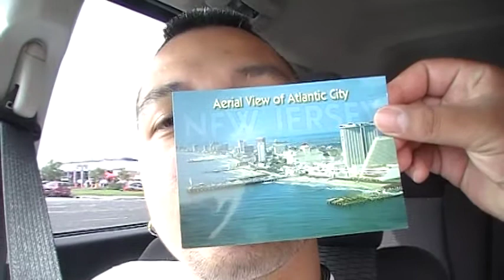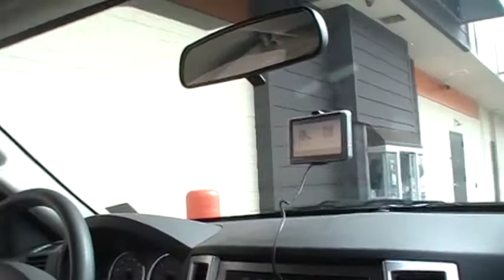WHAT ARE YOU LAUGHING AT??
I could not stop laughing so hard. Andre and I are having a great time at Dunkin Doughnuts!